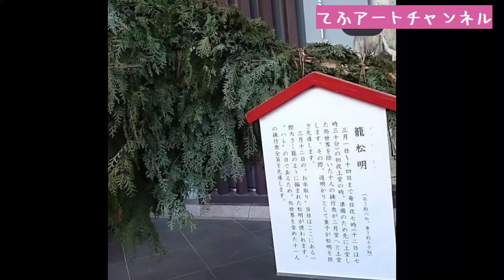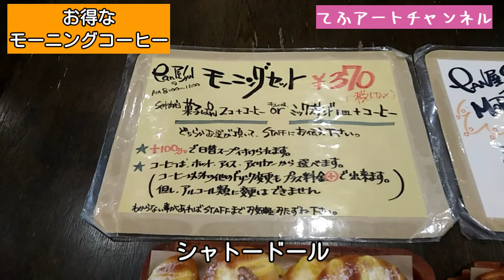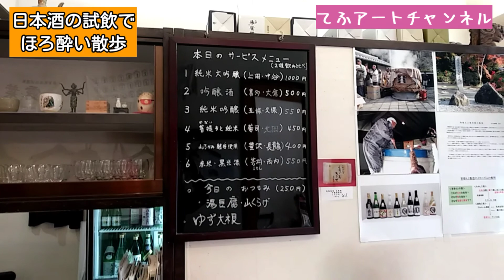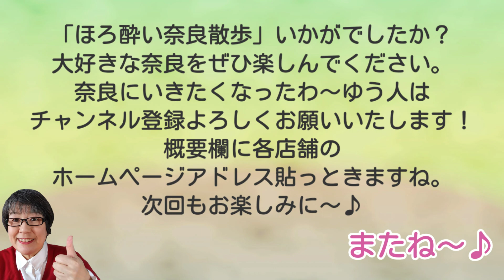日本酒飲んでほろ酔いになったり、早朝の奈良で鹿に囲まれたり。おすすめスポット紹介します。【お出かけ】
新型コロナウィルスのせいで奈良の観光も打撃受けてるそうです。
微々たるものですが、賑やかしと経済回しに行ってきました。

真夜中のお水取りを見るために、初ゲストハウスで宿泊。
早朝の奈良散歩は鹿との出会いも楽しく。
地元のお得なモーニングコーヒーを楽しみ。
日本酒の試飲で楽しい会話と美味しい奈良の地酒でほろ酔い気分。
お気に入りの浮見堂でまったり散策。
そして会いたかったよ！阿修羅像。
ガッツリ奈良を堪能！
奈良好きならではのお散歩コースをご紹介します！
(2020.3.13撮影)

【てふアート】
Twitt @ArtTeff